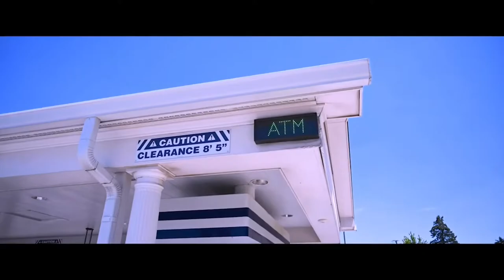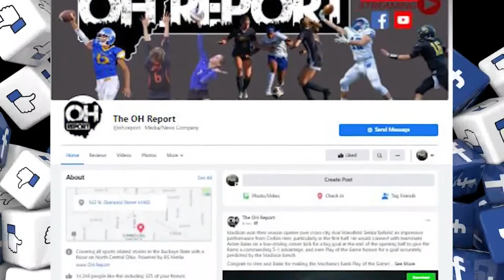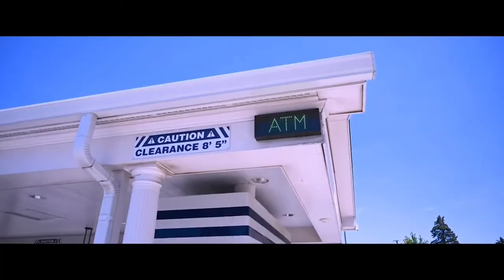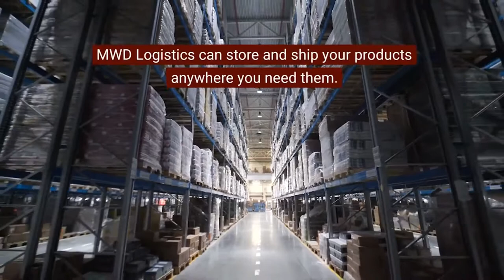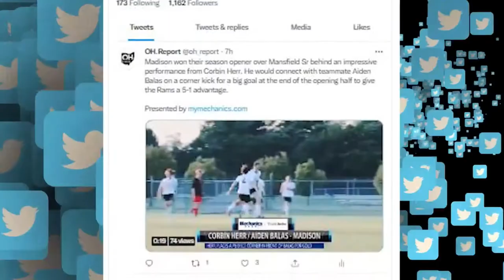Shelby at Clear Fork Volleyball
The Shelby Whippets invade Les Hauenstein Gymnasium to take on the Clear Fork Colts on Senior Night as both squads look to build momentum heading into tournament time.